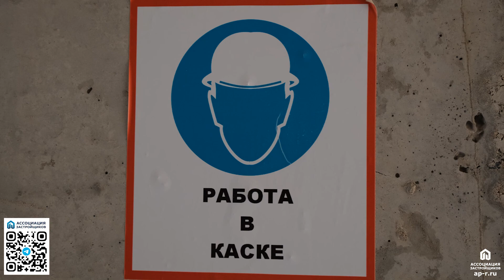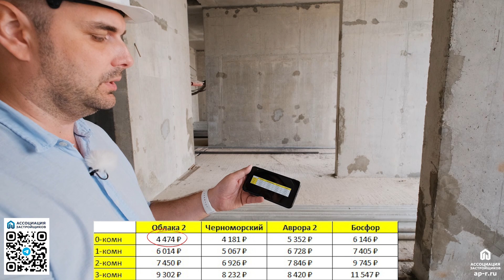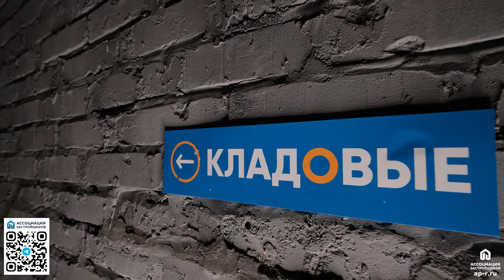ЖК ОБЛАКА 2 В НОВОРОССИЙСКЕ. ПОДРОБНЫЙ ОБЗОР. НОВОСТРОЙКИ НОВОРОССИЙСКА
Ссылки

ЖК ОБЛАКА 2 это крупный проект в Новороссийске на границе центрального и южного района города. Это первый подробный видеообзор по ЖК облака 2 в Новороссийске.

Отдел продаж Ассоциации застройщиков - 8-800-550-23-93

Адрес офиса Ассоциация застройщиков в Новороссийске: Ул. Революции 1905 года д.21/проезд Скобликова д.9 (вход со стороны проезда Скобликова).